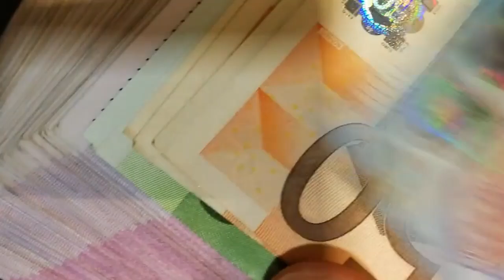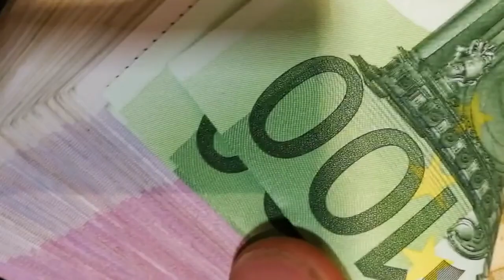El Ibex 35 cierra en rojo y cede a la presión bajista de Bankinter, el resto de bancos y Rovi